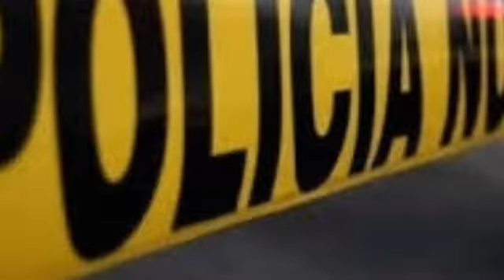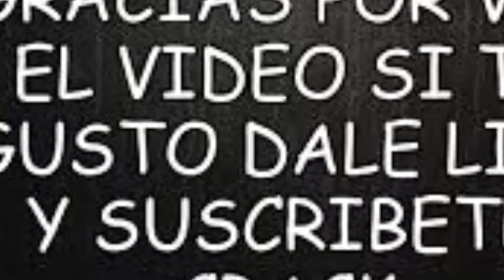OH DI0S MÍ0 A ALTA VEL0CIDAD SUCEDI0 ESTO AMIGOS Y AMIGAS